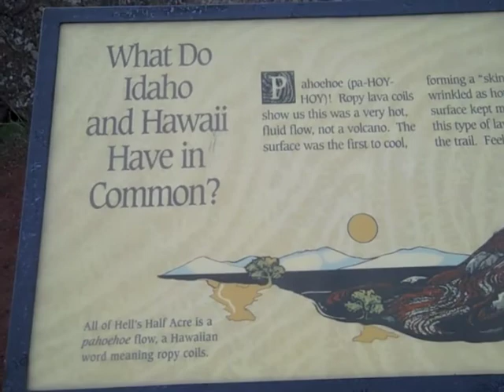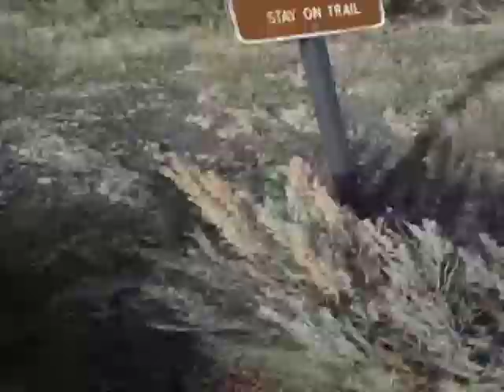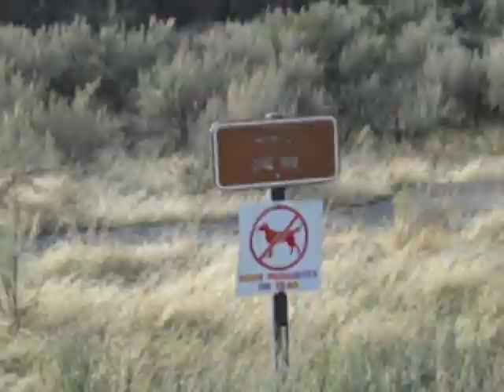Idaho Rest Stop Tour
At mile marker 101 on I-15 in Idaho, you'll find a rest stop at a geological site. It's always windy, and the smell reaches for miles. Enjoy this short tour. Sorry for the rumble in the audio, but, like I said, it's windy.